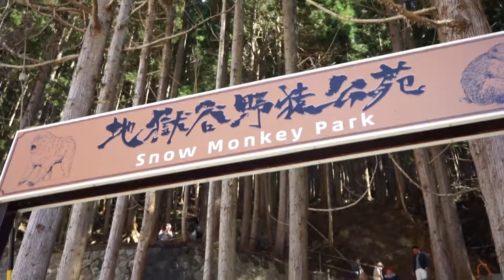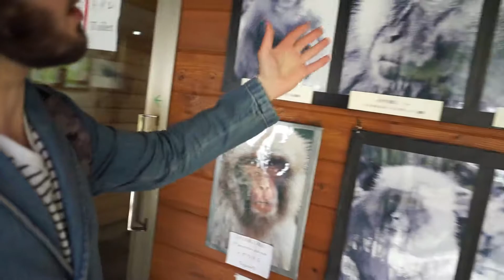Snow Monkey Park in Japan (special guided tour edition)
Some of my family members and I took a trip to Japan and we took a mini trip up to the Japanese alps to see some snow monkeys. Along the way we met someone who helped be our tour guide for this part of the trip. Hope you guys enjoy this video!